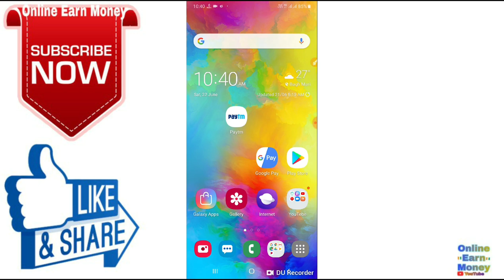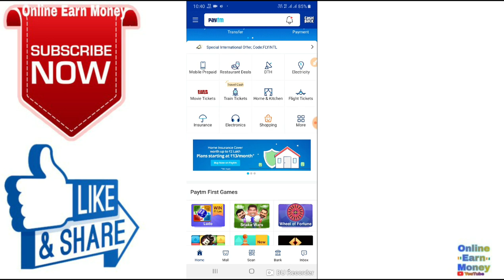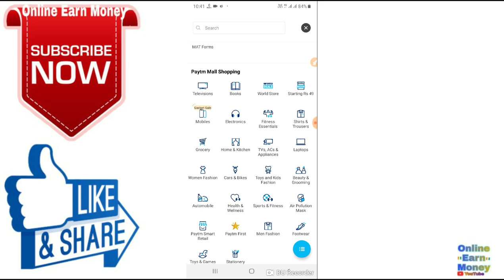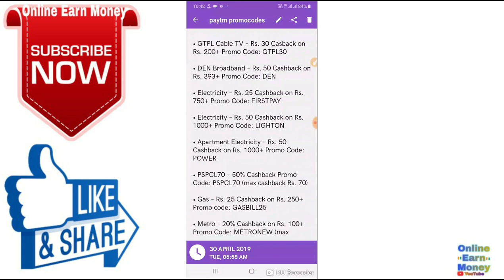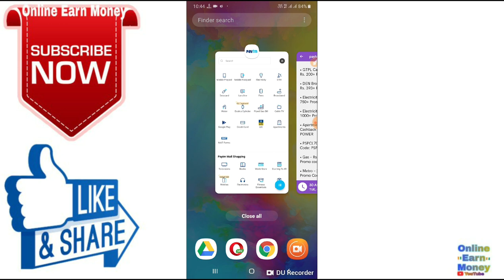Paytm New Promocode।। Paytm new update Promocode in Bangla।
🙏🙏🙏Welcome🙏🙏🙏

 Hi Friends..

About this video :- 2019 New Paytm Promocode.

All Paytm Cashback PromoCode

.Rs.25 Cashback Promocode UPIFREE25  Recharge Your MOBILE, DTH,

• Rs. 5 Cashback on Rs. 50+ Promo Code: GET5
• Mobile Prepaid – 100% Cashback Promo Code: ZGFIRST (max cashback Rs. 55)

• Mobile Prepaid – 100% Cashback Promo Code: FIFTY or FIRST (max cashback Rs. 50)

• Mobile Postpaid – Rs. 50 Cashback on Rs. 300+ Promo Code: NEWBILL

• Jio – Rs. 20 Cashback Rs. 148+, Rs. 30 Cashback on Rs. 398+ Promo Code: NEWJIO

• Jio – Rs. 10 Cashback on Rs. 148+ or Rs. 20 Cashback on Rs. 398+ Promo Code: PAYTMJIO

DTH 100% Cashback Promocode:

10% Cashback upto Rs. 30 Code: DTHNEW

•Rs. 20 Cashback on Rs. 150 Code: POWERDTH20

•Tata Sky: Rs. 60 Cashback on Rs. 400+ Code: TSKY

•Airtel DTH: Rs. 30 Cashback on Rs. 100+ Code: AIRTEL30

•Videocon D2H : Rs. 50 Cashback on Rs. 300+ Code: D2H50

• DTH – 10% Cashback Promo Code: DTHNEW (max cashback Rs. 30)

• DTH – Rs. 20 Cashback on Rs. 150+ Promo Code: POWERDTH20

• Airtel TV – Rs. 30 Cashback on Rs. 100+ Promo Code: AIRTEL30

• GTPL Cable TV – Rs. 30 Casback on Rs. 200+ Promo Code: GTPL30

• DEN Broadband – Rs. 50 Cashback on Rs. 393+ Promo Code: DEN

• Electricity – Rs. 25 Cashback on Rs. 750+ Promo Code: FIRSTPAY

• Electricity – Rs. 50 Cashback on Rs. 1000+ Promo Code: LIGHTON

• Apartment Electricity – Rs. 50 Cashback on Rs. 1000+ Promo Code: POWER

• PSPCL70 – 50% Cashback Promo Code: PSPCL70 (max cashback Rs. 70)

• Gas – Rs. 25 Cashback on Rs. 250+ Promo code: GASBILL25

• Metro – 20% Cashback on Rs. 100+ Promo Code: METRONEW (max cashback Rs. 50)

• Metro Smart Card – Rs. 5 Cashback on Rs. 100+ Promo Code: METRO5

• Metro Smart Card – 20% Cashback Promo Code: METRONOW (max cashback Rs. 50)

• Hyderabad Metro Smart Card – 20% Cashback Promo Code: HYDNEW50 (max cashback RS. 50)

• Gold – Rs. 20 Cashback on Rs. 20+ Promo Code: NEW20

• Gold – 2% Gold Back on Rs. 50+ Promo Code: MONTHLYSAVE (max gold back Rs. 2000)

:কিছু কিছু  Paytm অ্যাকাউন্টে ব্যবহার হবে।:-
These Codes Are Account Specific !

Freecharge : Get 100% Cashback On Prepaid Recharge

•Get Rs.50 Cashback On Rs.50 Recharge

Use code : 50BALL

•Get Rs.40 Cashback On Rs.40 Recharge

Use Code : BAT40

•Get Rs.20 Cashback On Rs.20 Recharge

Use Code : BAT20

•Get Rs.20 Cashback On Minimum Recharge of Rs.20

Use Cod : RECHARGE200

•Get Rs.10 Cashback On Rs.10 Recharge

Use Code : BAT10

• 100% Cashback Promo Code: GRAB50 or UPIFREE50 (max cashback Rs. 50)

• 100% Cashback Promo Code: PAYTMUPI30 (max cashback Rs. 30)

• 100% Cashback Promo Code: MONTHLY20 (max cashback Rs. 20)

• 100% Cashback Promo Code: MONTHLY10 (max cashback Rs. 10)

• 10% Cashback Promo Code: GRAB25 (max cashback Rs. 25)

• Idea – 100% Cashback Promo Code: PAYIDEA25 (max cashback.

●NEW Add Money PromoCode:-

Add money ₹40- NEW40

Add Money ₹30- NEW30

Add Money ₹20- NEW20

Add Money ₹5- NEW5

2. Gold Money PromoCode:-

Gold ₹40- FREE40

Gold ₹30- FREE30

Gold  ₹20- FREE20

Gold ₹5- FREE5